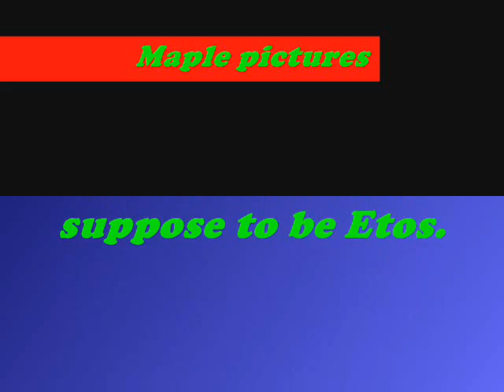Maple Pictures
I was bored so I just did this :3